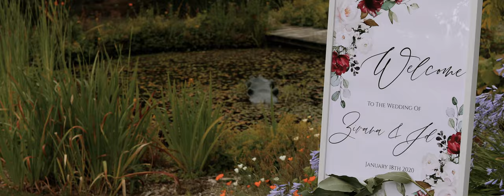After a Hilarious Wedding Day Prank, This Wedding Ends with an Emotional Haka and an Epic Party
JD + Zivana's Wedding Feature Film

VENDORS:

Location - Palmerston North, New Zealand
Ceremony Venue - Greenhaugh Gardens
Reception Venue - Newbury Hall
Catering Company - The Verdict On The Square
Celebrant - Jo Hazlitt
Dress - Bridal Studio
Makeup Artist - Christiana Cleland
Hairdresser - Mel Stevenson Hair
Florist - Floralcollaborative
Band - Brightside
Tropical Wall + Photobooth - Wild Mint
Photographers - Avodah Photo + Cinema